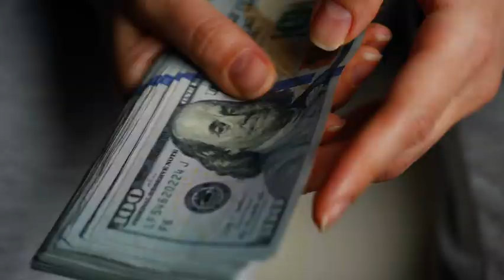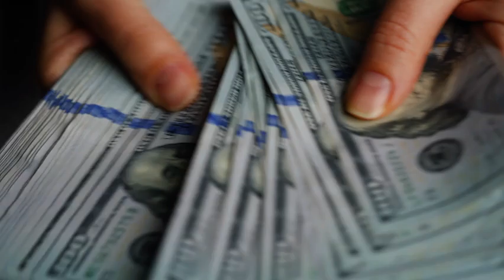How To Invest $100 In 2024 (Robo Advisors)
This video talks about how to invest $100 in 2024 (Robo Advisors)